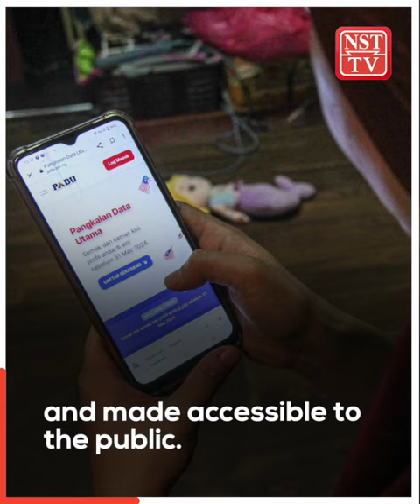Rafizi: Over one million have registered under Padu - Rafizi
The Central Database Hub (PADU) has registered more than one million individuals as of this morning.

This figure is recorded eight days after the system was launched and made accessible to the public.

Economy Minister Rafizi Ramli, in a post on social media platform X, said that the figures include children under 18 years old.